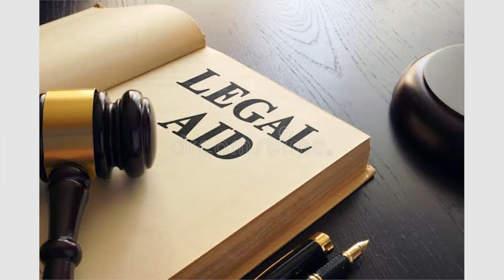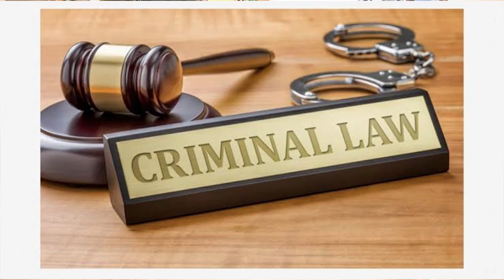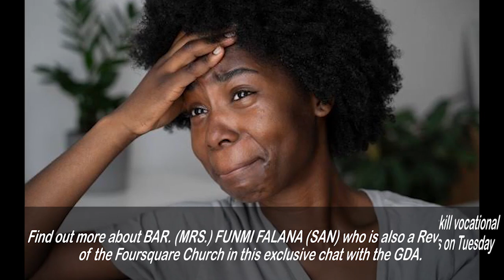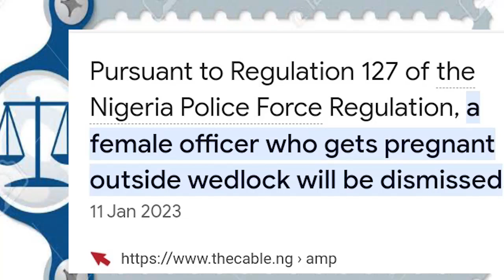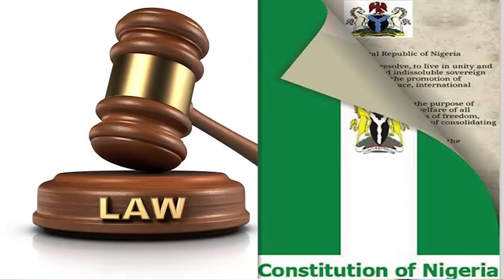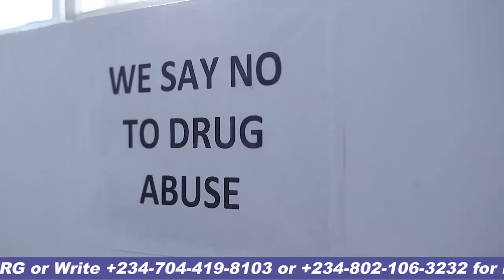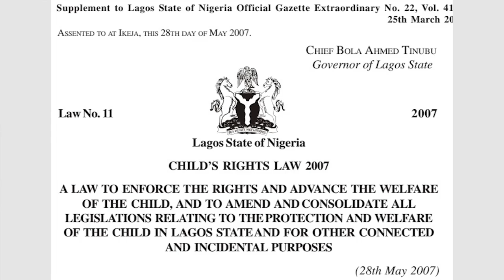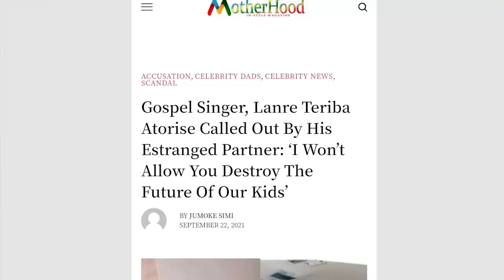My Life as Femi Falana's Wife--Bar. Funmi Falana (SAN) + Her WELA Project for African Women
BARRISTER (MRS.) FUNMI FALANA (SAN) is a legal practitioner and leading Women’s Right Activist. She is the wife of FEMI FALANA, a renowned Nigerian activist and lawyer, and mother of FALZ ‘The Bad Boy’, a Nigerian recording artist and actor.

She is also the daughter of late Nigerian jurist and former Chief Justice of Boswana, AKINOLA AGUDA of blessed memory.

She attended St. Louis Girls’ Grammar School, Akure, Ondo State (Western Nigeria) and University of Benin, Edo State (Southern Nigeria) where she obtained her Bachelor’s degree in Physics. Like her late Dad who changed course from Medicine to Law (Studied at University of London) in the 50s, she later went to Study Law at the University of Lagos (UNILAG) where she bagged her L.L.B and L.L.M in Law and briefly taught law at the faculty of Law, UNILAG.

She left the academics for legal practice and became the Managing Partner of Falana & Falana Chambers headed by her husband.

She is also the founder and National Director of Women Empowerment and Legal Aid (WELA) a non-governmental organization that defends the rights of women and children.

She is a member of several professional and leadership organizations within and outside Nigeria which includes; the Nigerian Bar Association (NBA), West African Bar Association (WABA) and International Bar Association (IBA). Mrs. Funmi Falana is also a member of the Chattered Institute of Arbitrators.

As the founder of WELA, she has spearheaded campaigns against rape, gender discrimination and equally sponsored policies that liberated women in several organizations especially the Nigerian Police Force from gender discrimination at work place.

In her capacity she challenged the infamous Regulation 124 of the Police Act which prohibited female officers from getting married until after three years of service, and the court declared the provision was unconstitutional and discriminatory against women and so, it was null and void.

On Monday November 27 of Year 2023, she was promoted to the rank of a Senior Advocate of Nigeria (SAN) by the Nigerian Legal Practitioners’ Privilege Committee.

On Wednesday December 20th, Asabe Afrika TV team met her at her Adekunle Fajuyi, GRA Ikeja Lagos Chambers to talk on her achievements in law, activism and motherhood.

It was sequel to the annual graduation ceremony of WELA Graduates who graduated from various skill vocational programs ranging from fashion designing, cobbling, Information Technology and Catering Services on Tuesday December 19 at the WELA Institute in Otubu area of Agege, Lagos State.

Find out more about BAR. (MRS.) FUNMI FALANA (SAN) who is also a Reverend of the Foursquare Church in this exclusive chat with the GDA.